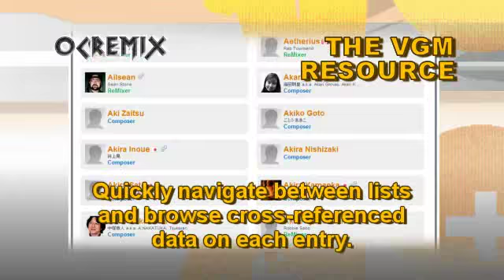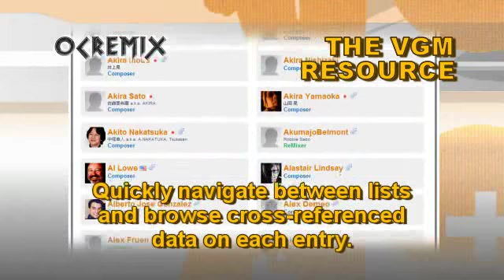OC ReMix #3232: Donkey Kong Country 3 (SNES) 'My Monkey Drives a Maserati' [Pursuit] by Marshall Art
ReMixers: Marshall Art (jmr, streifig)

• Game: Donkey Kong Country 3: Dixie Kong's Double Trouble! (Nintendo, 1996, SNES)
• ReMixer(s): jmr, Marshall Art, streifig
• Composer(s): David Wise, Eveline Novakovic
• Song(s): 'Hot Pursuit'
• Posted: 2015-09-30, evaluated by the judges